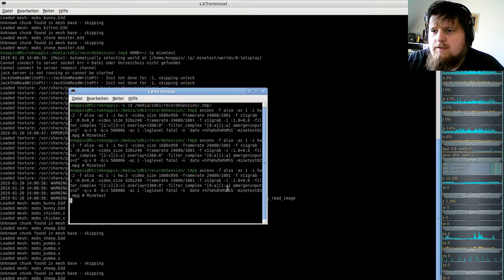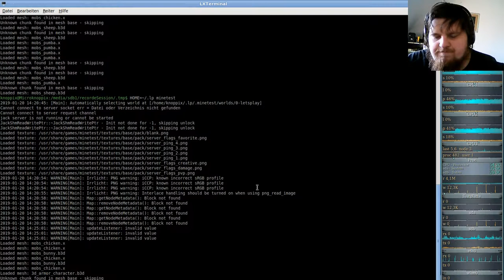MineTest Server( Minecraft orientiertes Open-World-Spiel ) #03